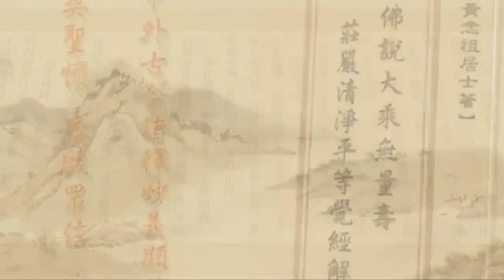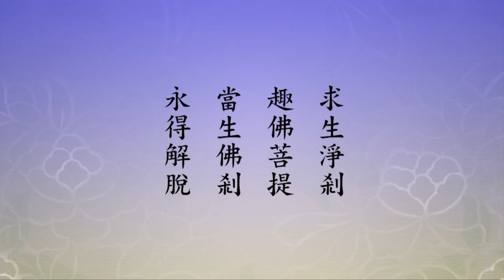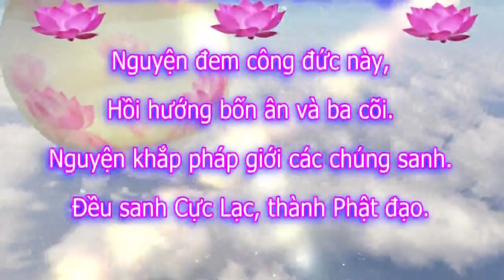Tịnh Độ Đại Kinh Giải Diễn Nghĩa, tập 559